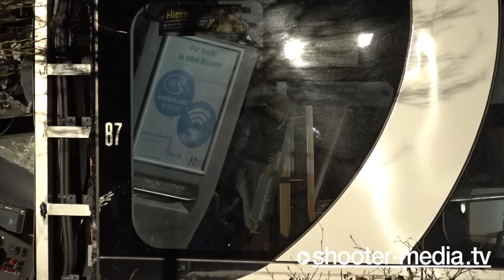❌ Linienbus kracht in Wohnhaus ❌ | 🚒 Fahrer eingeklemmt - Rettung 🚑 | Haus einsturzgefährdet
CASTROP-RAUXEL - 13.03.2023: Feuerwehr mit technischer Rettung des Busfahrer, THW sichert Haus.
INTERNATIONAL: Fire department with technical rescue of the bus driver, THW secures house.

[ Polizeipräsidium Recklinghausen

POL-RE: Castrop-Rauxel: Linienbus fährt gegen Haus - mehrere Personen verletzt
Recklinghausen (ots)

Am 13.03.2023 ereignete sich gegen 16:55 Uhr in Castrop-Rauxel ein folgenschwerer Verkehrsunfall.

Ein Linienbus befuhr die Karlstraße aus Herne kommend in Fahrtrichtung Castrop-Rauxel. Aus bislang unbekannten Gründen kam der Linienbus von der Fahrbahn ab, kollidierte mit mehreren am Fahrbahnrand abgestellten Fahrzeugen und prallte schlussendlich gegen ein Wohnhaus.

Nach aktuellen Erkenntnissen wurden durch den Verkehrsunfall mindestens drei Personen zum teil schwer verletzt, der Linienbus und das betroffene Haus durch die Kollision schwer beschädigt.

Derzeit (17:30 Uhr) laufen weitere Rettungs- und Bergungsmaßnahmen. Aufgrund dessen ist die Karlstraße zwischen der Stadtgrenze nach Herne-Holthausen und der Bochumer Straße in Höhe des Unfallortes in beide Richtungen voll gesperrt.

Über die voraussichtliche Dauer der Maßnahmen können aktuell keine Angaben gemacht werden.

Recklinghausen (ots)

Fortschreibung der Lage mit Bezug zur Meldung vom heutigen Tag, 17:40 Uhr

Durch die Kollision des Linienbusses mit dem Wohnhaus ist dieses ersten Einschätzungen der Feuerwehr zufolge einsturzgefährdet. Weitere Bergungsmaßnahmen können daher erst am Folgetag bei Tageslicht durchgeführt werden.

Der Busfahrer und die während des Unfalls einzige sich im Bus befindliche Fahrgästin wurden mit teils schweren Verletzungen in umliegende Krankenhäuser verbracht. Bei der dritten leicht verletzten Person handelt es sich um eine Bewohnerin des betroffenen Hauses.

Die Ermittlungen zur Unfallursache dauern an und werden ebenfalls am Folgetag weitergeführt. Entsprechend ergänzende Auskünfte zu diesem Sachverhalt können daher im Anschluss über die üblichen bekannten Erreichbarkeiten der hiesigen Pressestelle erlangt werden.
INTERNATIONAL:
Recklinghausen Police Headquarters

POL-RE: Castrop-Rauxel: Bus hits house - several people injured
Recklinghausen (ots)

On 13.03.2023 occurred around 16:55 clock in Castrop-Rauxel a serious traffic accident.

A bus was driving on Karlstraße coming from Herne in the direction of Castrop-Rauxel. For reasons as yet unknown, the bus left the road, collided with several vehicles parked on the side of the road and finally crashed into a residential building.

According to current information, at least three people were injured in the traffic accident, some of them seriously, and the bus and the house involved were severely damaged by the collision.

At present (17:30), further rescue and recovery operations are underway. Due to this, Karlstraße is fully closed in both directions between the city border to Herne-Holthausen and Bochumer Straße at the height of the accident site.

No information can be given at present about the expected duration of the measures.

Recklinghausen (ots)

Update of the situation with reference to the message of today, 17:40 clock

Due to the collision of the bus with the residential building, this is in danger of collapse according to initial estimates of the fire department. Further salvage measures can therefore only be carried out the following day in daylight.

The bus driver and the only passenger on the bus at the time of the accident were taken to nearby hospitals with some serious injuries. The third person with minor injuries was a resident of the house involved.

Investigations into the cause of the accident are continuing and will also be continued the following day. Accordingly supplementing information to this circumstances can be attained therefore afterwards over the usual well-known accessibilities of the local press office.

Quelle: (ots) Pressemitteilung Polizeipräsidium Recklinghausen ]

© Shooter-Media-TV | Dokumentation - ​03/2023​ - ​Castrop-Rauxel
​FILMDATUM​:
13.03.​2023

​EINGESETZTE KRÄFTE​:
Feuerwehr Castrop-Rauxel
Rettungsdienst Castrop-Rauxel
Rettungsdienst Herne
Polizei (PP) Recklinghausen
ADAC Luftrettung

​EINSATZZEIT:​
mehrere Stunden

​VERLETZTE​:
3

​ÖRTLICHKEIT:​
Karlstraße in Castrop-Rauxel [LK: Recklinghausen]

​LINK-BOX:​